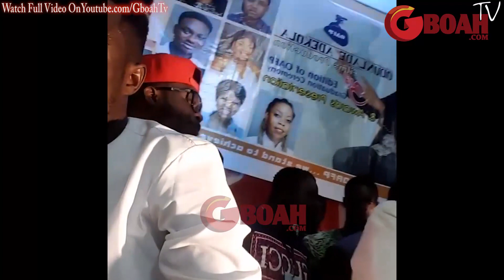Boye Best Sings Passionately &Propose to Mide Martins At Odunlade Event See What Her Husband Did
Boye Best sings passionately And Propose to Mide Martins At Odunlade's event See What Her Husband Did